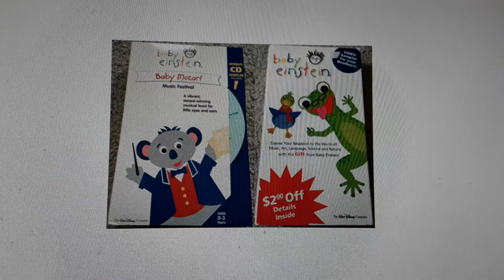Baby Mozart 2004 VHS and Baby Einstein 2002 VHS Sampler